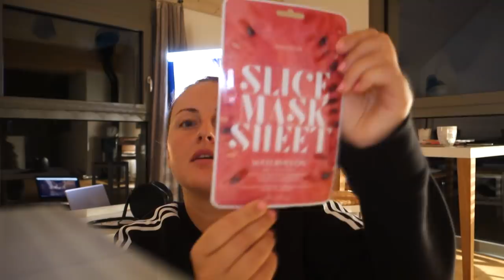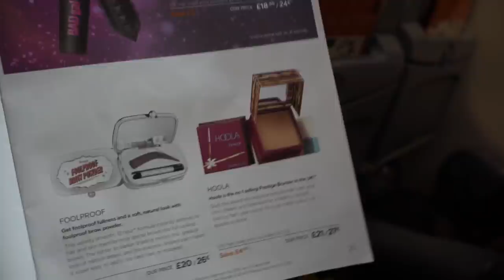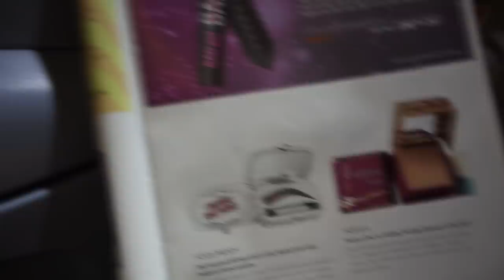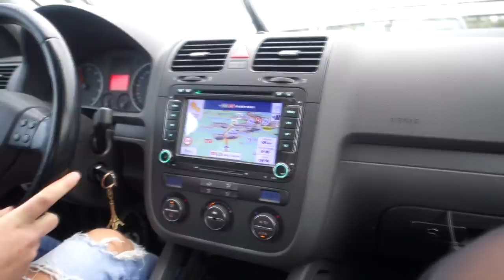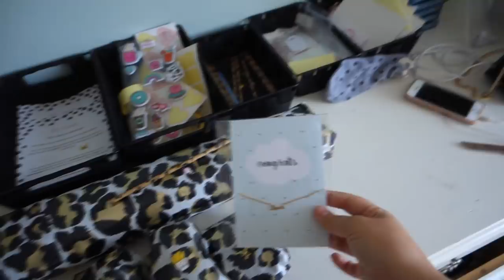Sushi bowl car mukbang & halloween feestje van Rebecca! | WEEKVLOG #52 | Charlotte Blitzblum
10% KORTING BIJ COMMEMOI BIJ EEN BESTELLING BOVEN DE €15,- MET DE CODE ''ILOVEYOUTUBE'. (geldig t/ m 6 november)

15% korting met de code CHARLOTTE15 (geldig t/m 7 november)

• APPARATUUR •
Thuis: Sony Alpha 5100 + Sony SEL 50mm F/1.8 OSS lens.
Vlogs: Sony Alpha 5100 + Sony 16-50mm lens.
Edit: Sony Vegas Pro 13.
Thumbnails: Picmonkey.

Deze video bevat gekregen producten. De producten van Bobbi Brown zijn te koop bij Douglas